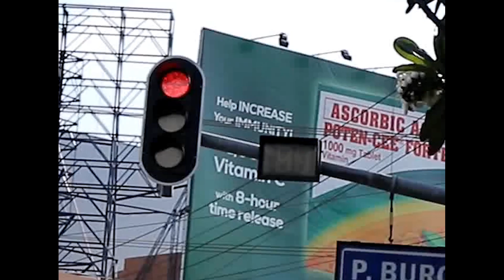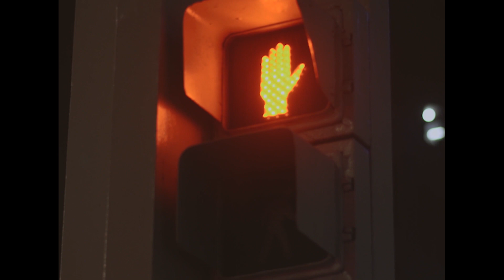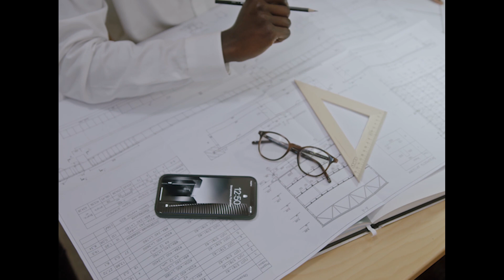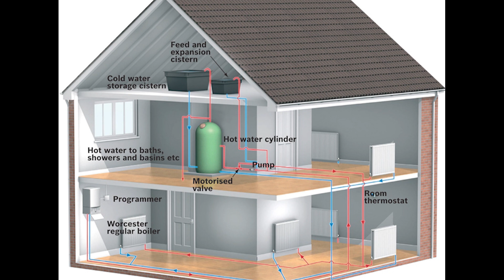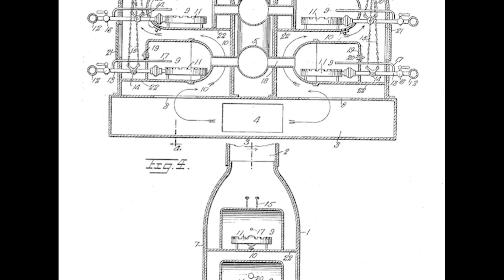Top 5 Black Inventors School Never Told You About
In this eye-opening video, we dive into the remarkable stories of five incredible black inventors whose groundbreaking achievements have been overlooked by mainstream education. Take a look at these unsung heroes and their revolutionary contributions to science, technology, and innovation. From inventors who changed the face of transportation to pioneers in entertainment, their impact on the world is profound. Join us on this journey of discovery as we uncover the brilliance of these remarkable individuals, breaking barriers and defying the odds to shape our modern world.